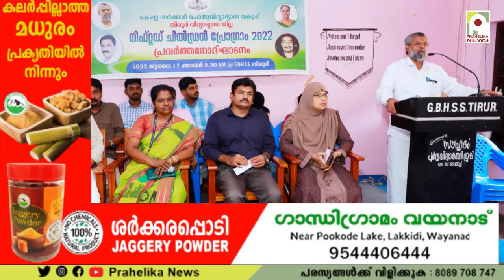തിരൂർ വിദ്യാഭ്യാസ ജില്ല പ്രതിഭാ പോഷണ പദ്ധതിക്ക് തുടക്കമായി